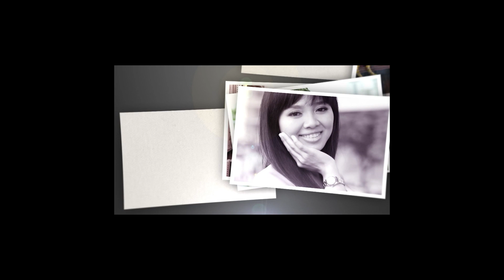Tim Em Luôn Có Anh - Amy Nguyễn